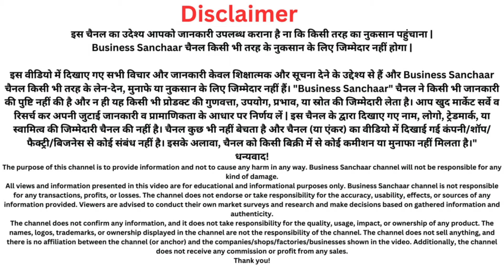फैक्ट्री से सीधे Paper Plate Raw Materials | Best Quality Duplex Paper , PC Paper Plate Raw Material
Name : Kanika Enterprises
Address : Najafgarh Nangli Metro Station New  Delhi

pape Plate Raw Material factory delhi
paper plate raw material
80gsm paper plate raw material